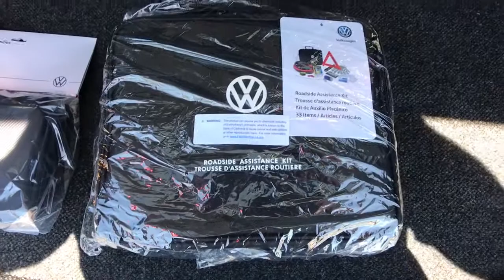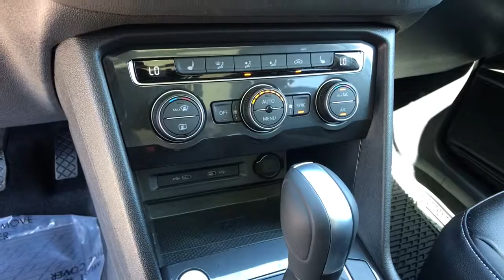2021 Volkswagen Tiguan Reno, Carson City, Northern Nevada, Roseville, Sparks, NV MM108598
PYRITE SILVER New  2021 Volkswagen Tiguan available in Reno, Nevada at Lithia Volkswagen Reno. Servicing the Carson City, Northern Nevada, Roseville, Sparks, NV area.
2021 Volkswagen Tiguan 2.0T SE 4MOTION - Stock#: MM108598 - VIN#: 3VV2B7AX4MM108598

Heated Seats Moonroof iPod/MP3 Input Onboard Communications System Keyless Start CARGO AREA RETRACTABLE PRIVACY COVER Aluminum Wheels Satellite Radio. SE trim PYRITE SILVER exterior and BLACK LEATHERETTE interior. READ MORE! KEY FEATURES INCLUDE: All Wheel Drive Heated Driver Seat Back-Up Camera Turbocharged Satellite Radio iPod/MP3 Input Onboard Communications System Aluminum Wheels Keyless Start Dual Zone A/C Apple CarPlay Cross-Traffic Alert WiFi Hotspot Smart Device Integration Blind Spot Monitor Rear Spoiler MP3 Player Privacy Glass Keyless Entry Steering Wheel Controls. OPTION PACKAGES: PANORAMIC SUNROOF PACKAGE power tilting and sliding front section and fixed rear section 2-ROW RUBBER MONSTER MATS W/LOGO KIT (SET OF 4) Heavy Duty Trunk Liner w/VW CarGo Blocks CARGO AREA RETRACTABLE PRIVACY COVER. Volkswagen SE with PYRITE SILVER exterior and BLACK LEATHERETTE interior features a 4 Cylinder Engine with 184 HP at 4400 RPM*. EXPERTS RAVE: Great Gas Mileage: 27 MPG Hwy. MORE ABOUT US: Lithia Volkswagen of Reno sells new and used cars trucks and SUVs near Sparks and Carson City Nevada. We offer easy financing options and best in market no haggle pricing for an easy and transparent purchase experience. Our sales team is open seven days a week to help you. Just off exit 65 on I-580 we are located at 1050 East Plumb Ln. #110 in Reno. All prices are plus tax license smog fees and added accessories. Plus any applicable finance charges. All vehicles subject to prior sale.